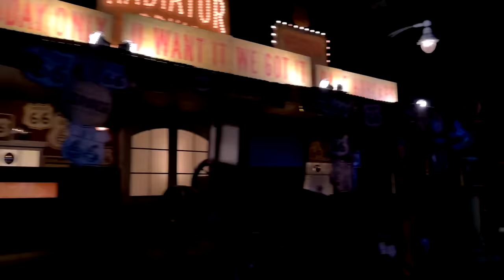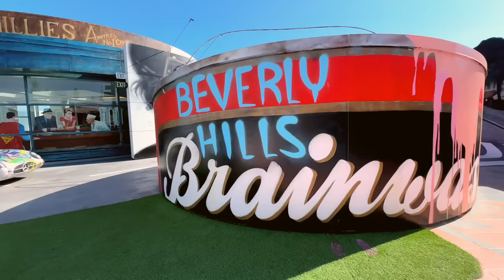come to disneyland with me for HALLOWEEN 🎃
PLEASE ACCEPT THIS AS MY APOLOGY FOR UPLOADING A CHRISTMAS VIDEO IN MID OCTOBER HAHAHA (but also just know that you should expect a "decorate with me for christmas" vlog the MOMENT Halloween is over)